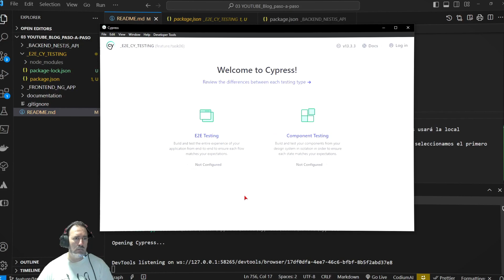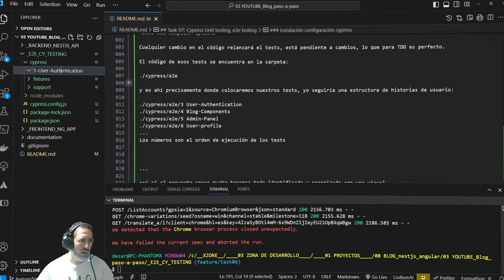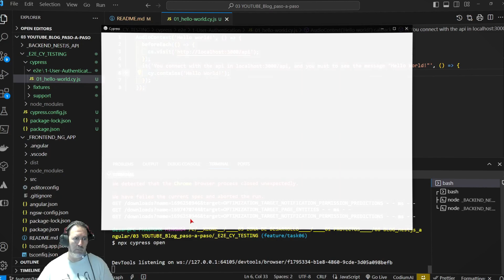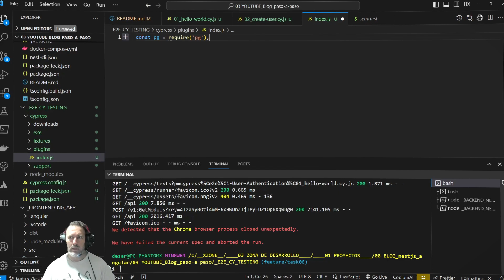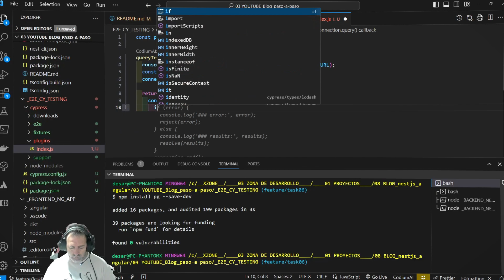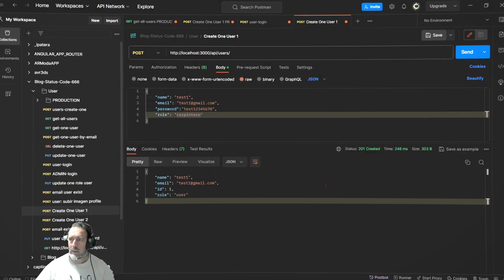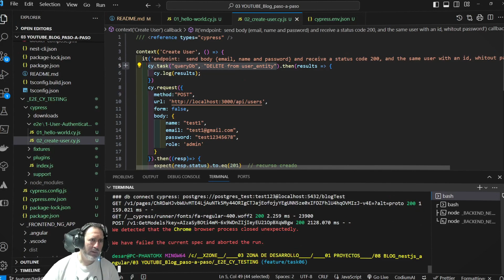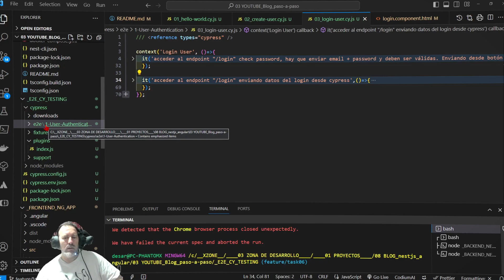07 - E2E Testing - cypress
🔥 🚀 Creamos tests End to End con Cypress 🔥 🚀

Instalamos cypress, configuramos cypress, creamos nuestros primeros tests, creamos plugins para conexión y lanzamiento de querys a la base de datos, desde cypress.